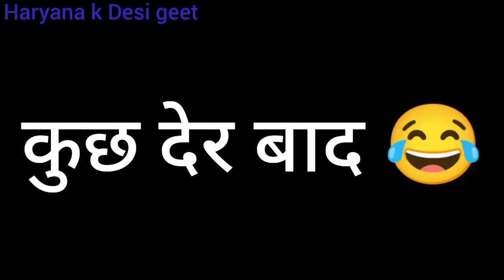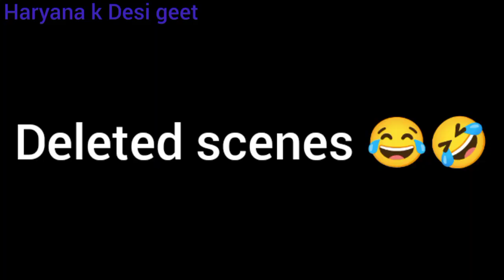मुंह मैं राम-राम बगल मैं छूरी😳... देखिए गजब हास्य हरियाणवी नाटक 😍🙏🏻।